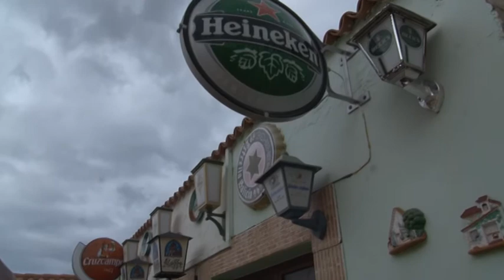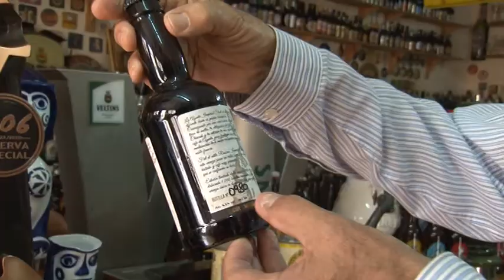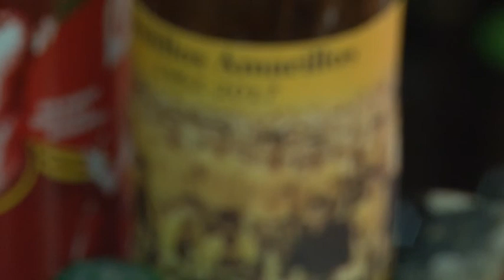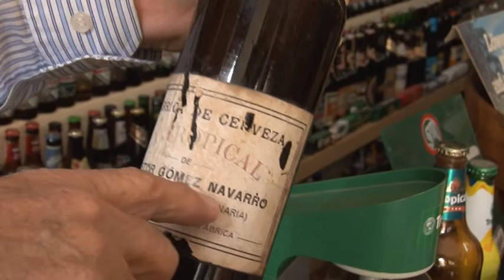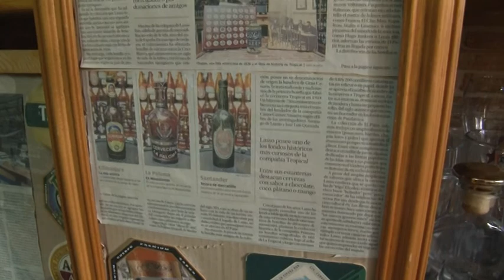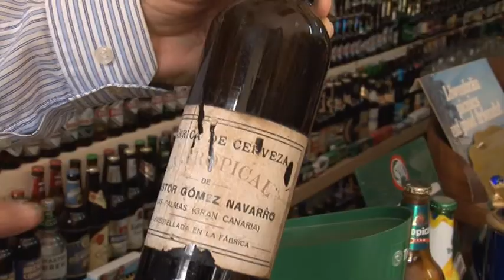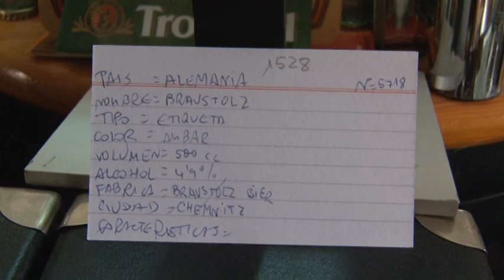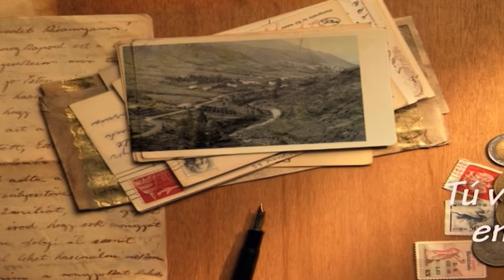180208 TU VIDA EN UNA HORA colección cerveza Pedro Laso